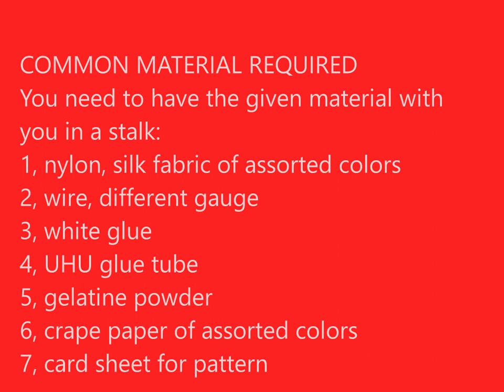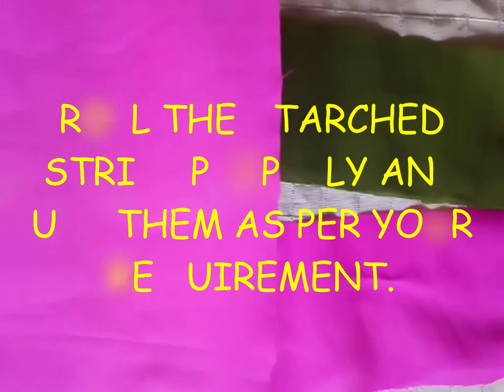SAMINA'S ART #1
STEP BY STEP MAKING FROM THE BEGINNING, i.e:
1, how to prepare the material, like starching of fabric used, pasting of crape papers etc.
2, how to save and keep the material for a longer time
3, how to cut the wires used for stems
4, pattern making for the flower being taught
5, assembling of flowers, leaves, and buds in an organized manner

You need to have the given material with you in a stalk:
1, nylon, silk fabric of assorted colors
2, wire, different gauge
3, white glue
4, UHU glue tube
5, gelatine powder
6, crape paper of assorted colors
7, card sheet for pattern

1, a pair of plain scissors
2, a pair of zig-zag scissors
3, cutter plier
4, flower making tools
5, pencil
6, rule

|aneelasarwar|